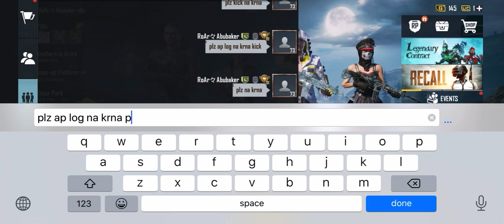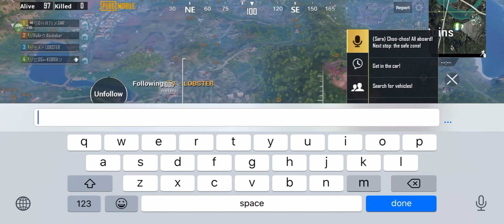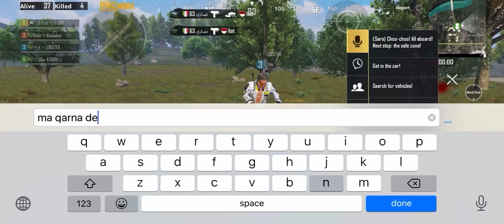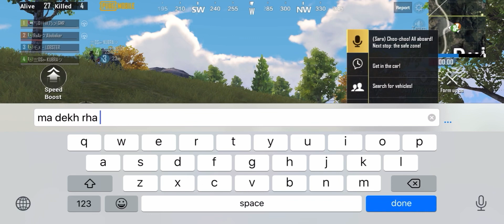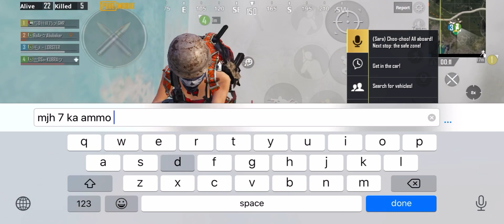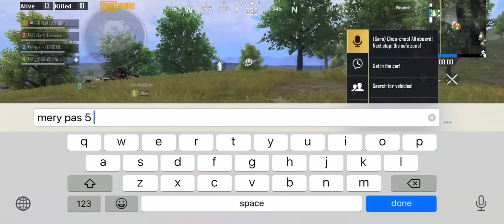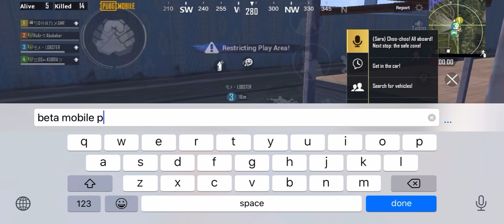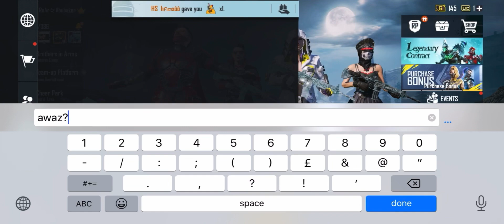Joining A Random Squad of Naughty Rich Flirting Girls👩🏻‍🦳Like A bot😂 | Ultimate Awm Shots🔥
Guys ya video just fun k lya upload ki ha don,t take it serious❤️